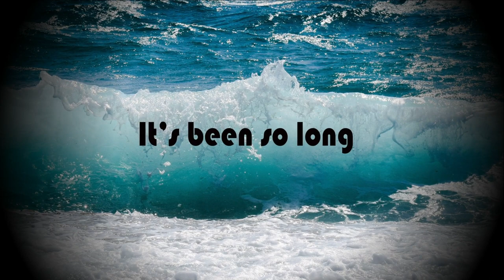Lars Eric Mattsson - When December Rules (Lyrics in English + Español)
from the album - "Silent Night - The December EP"
A minor blues with a blistering solo

A slow minor blues performed on my true temperament Stratocaster and Bass Maniac fretless bass.